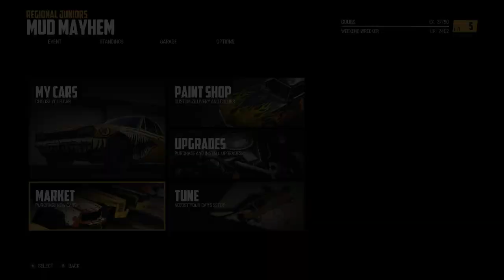Wreckfest Live stream!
Watch me live stream and Chat it up with my viewers -- Watch live